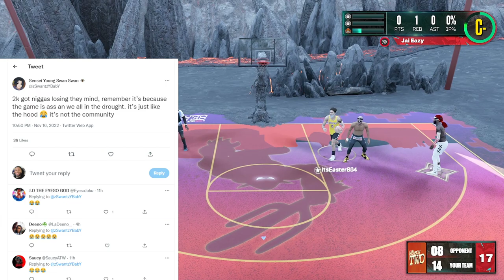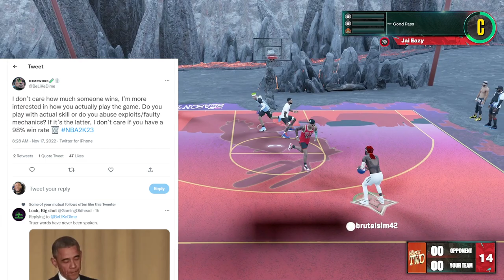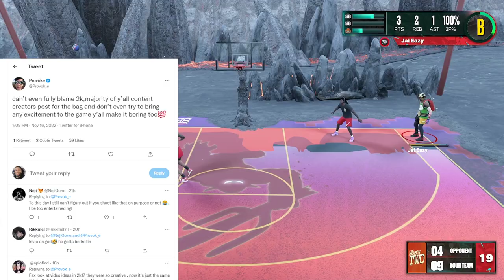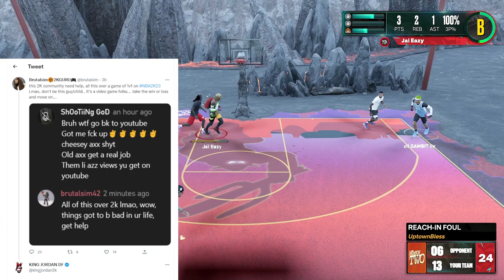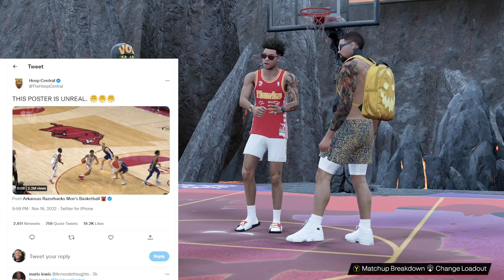NBA 2K23 NEWS UPDATE - THE COMMUNITY TURNS ON EACH OTHER - FIRST LEGEND UPDATE